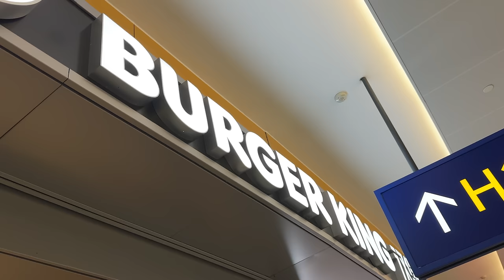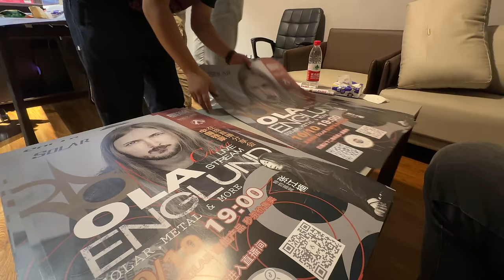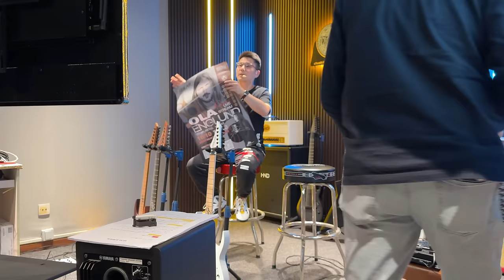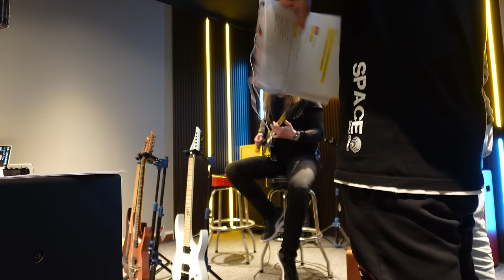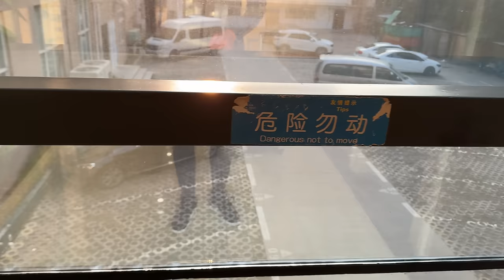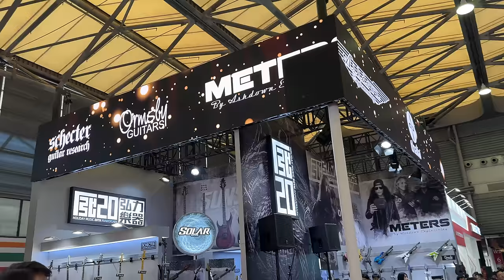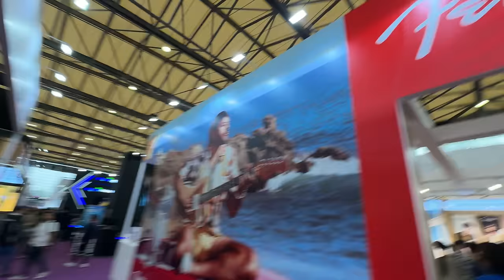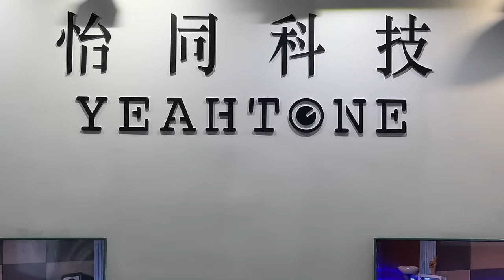Music China 2023 Vlog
The full 22 min VLOG from China!